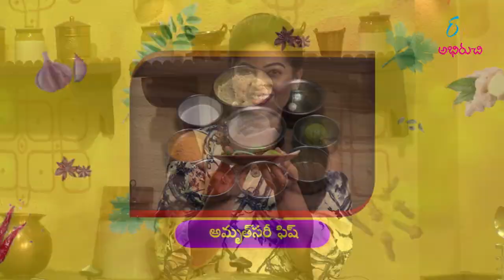Amritsari Fish | అమృత్సరీ స్టైల్ లో చేపల వేపుడు | Indian Kitchen | 26th April 2021 | ETV Abhiruchi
అమృత్సరీ స్టైల్ లో చేపల వేపుడు

Amritsari Fish is a popular Indian street food prepared by marinating fish with gram flour mixture and pan-fried with oil.